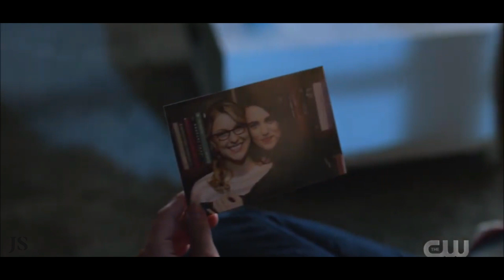Kara and Lena || Detachment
Detachment: to stop being involved in a close or emotional way with someone.